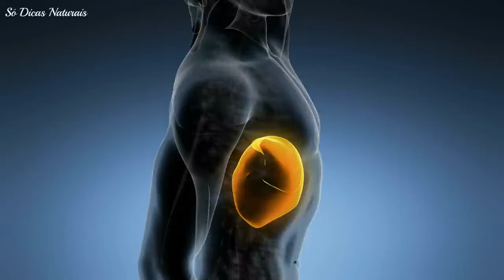6 Sinais Estranhos que Você Tem Problemas no Fígado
6 Sinais Estranhos que Você Tem Problemas no Fígado

Neste vídeo informativo, exploramos seis sinais e sintomas peculiares que podem indicar danos no fígado. Ao contrário da crença comum, os problemas hepáticos não são atribuídos apenas ao consumo excessivo de álcool. Do amarelecimento da pele à fadiga inexplicável, a compreensão destes sinais pode ser crucial para a detecção precoce e o tratamento eficaz das doenças hepáticas.

Entenda a importância de reconhecer os primeiros sinais de danos no fígado. - Aprenda sobre a ciência por trás de cada sinal peculiar e sua ligação com a saúde do fígado. - Descubra como estes sinais podem servir como alertas precoces para uma potencial disfunção hepática. - Enfatizar a importância de consultar profissionais de saúde para uma intervenção oportuna.

A conscientização precoce pode fazer uma enorme diferença na manutenção do bem-estar geral.

Observação: as informações fornecidas neste vídeo são apenas para fins educacionais. Consulte um profissional de saúde para aconselhamento personalizado.